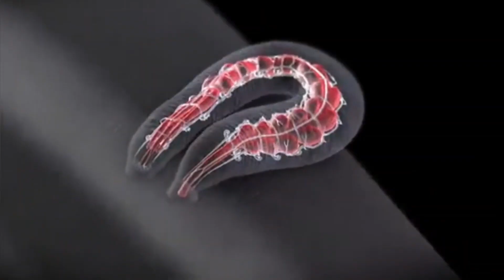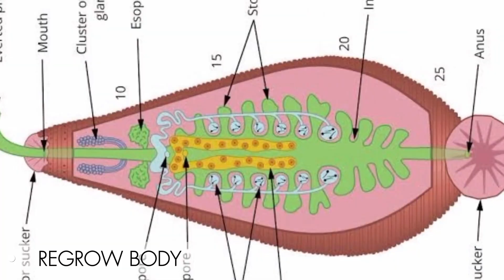Leeches | Are They Useful , Or Harmful | Let's Find Out | Did You Know?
Leeches. Just the word might make your skin crawl—but there’s so much more to these blood-sucking animals than meets the eye.

In this video, we dive into the bizarre world of leeches—from creepy legends to real-life uses in medicine.
Discover some of the strangest leech facts, explore their role in medical history, and find out how these weird creatures have survived for millions of years.

We’ll uncover how these parasites work, why they’re still used in modern hospitals, and what makes them one of nature’s weirdest creatures.
Whether you’re into strange biology, bizarre animals, or just love a good science discovery, this educational video has something for you.

Join Discoveriya as we uncover the truth behind one of the most creepy animals in the natural world.
This isn't just a leech documentary—it's a deep dive into a creature that’s both feared and fascinating.

Welcome to Discover Riya!

Embark on a journey of discovery as we uncover fascinating facts and intriguing insights from around the world. Our channel is dedicated to bringing you the most interesting and little-known facts that will captivate your curiosity.

🔍 What We Cover:

Interesting Facts: Dive into a wide array of topics and learn surprising facts about history, science, culture, and more.
Top 10 Lists: Explore curated lists of the most intriguing and thought-provoking facts.
Technology & Future Trends: Discover amazing facts about the latest technological advancements and what the future holds.
Stories & Mysteries: Get lost in captivating stories and unravel the mysteries of the world around us.

Join us on this exciting adventure into the world of knowledge!